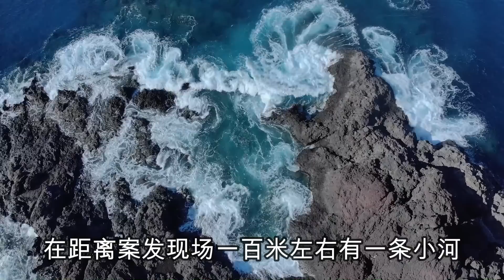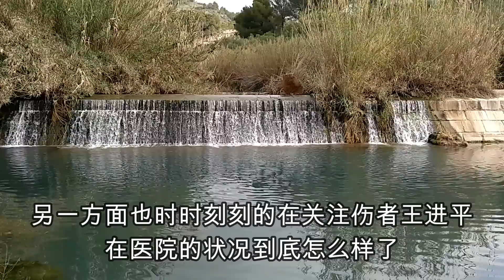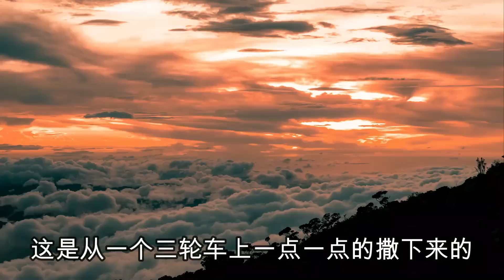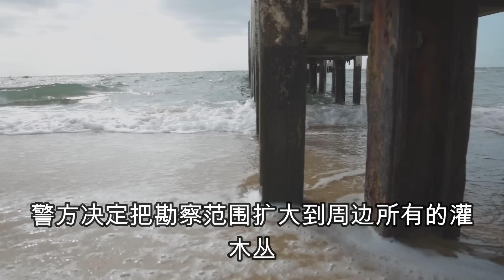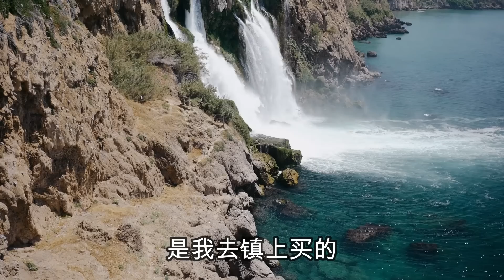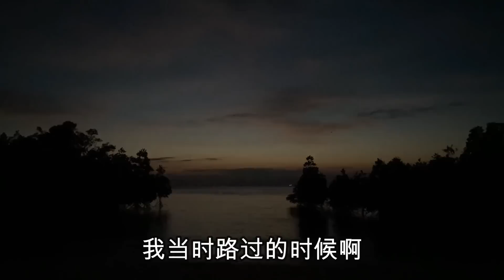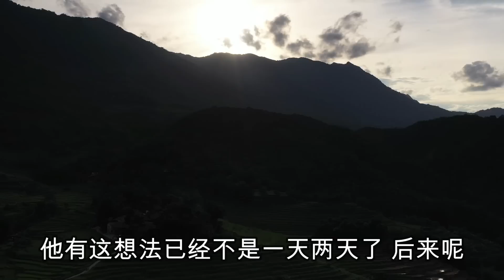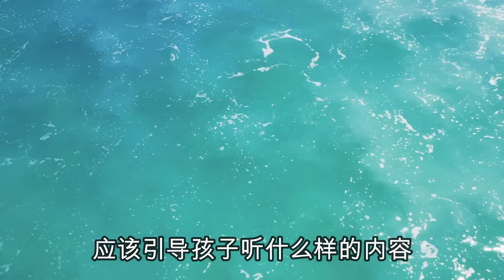中国刑侦大案纪实录，被玩死的女主人